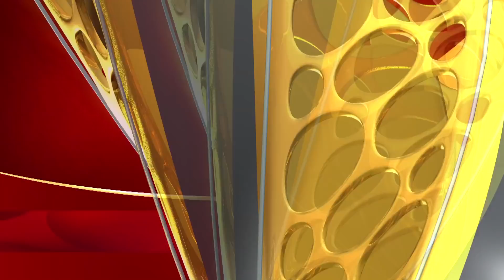Sevanthi - Promo | Today at 7.30pm | 26th April 19 | UdayaTV Serial